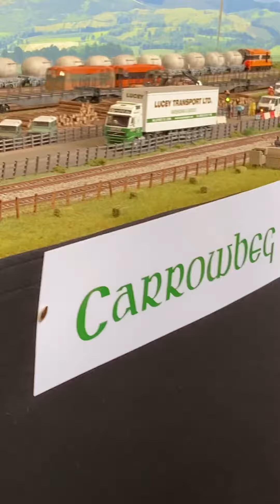Macclesfield model railway (2023)